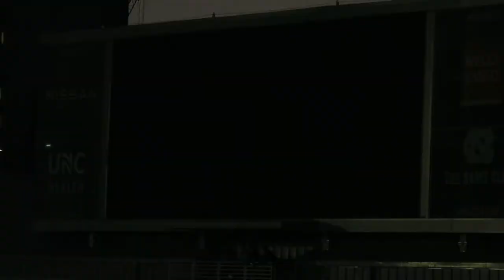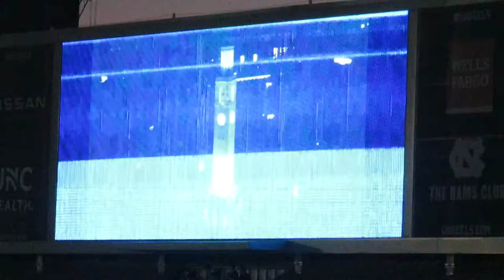2021 Virginia VS North Carolina Pre Game Introductions @ Kenan Memorial Stadium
The OLDEST rivalry in the south